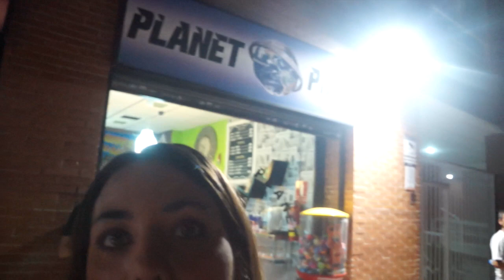¡ESTO ES LA VOZ! VLOG DIARIO (08/08/15) Vida de unos padres jovenes